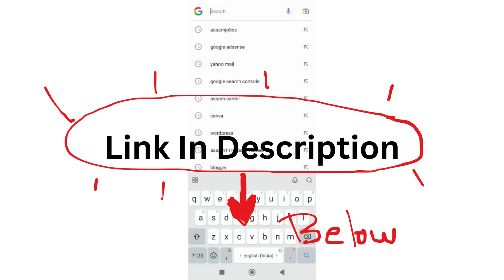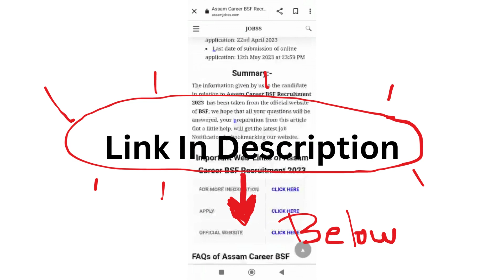Assam Career 2023 : JNU Recruitment 2023